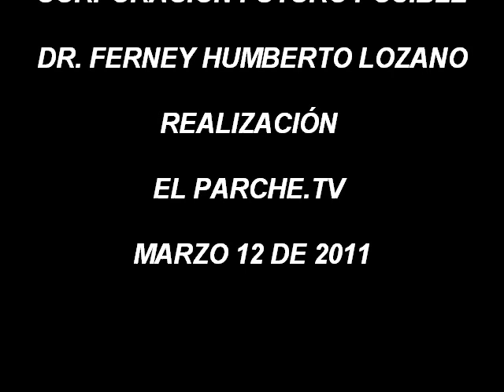CELEBRACION DIA DE LA MUJER EN YUMBO DR. FERNEY LOZANO PARTE 5 LUISITO MUÑOZ 2